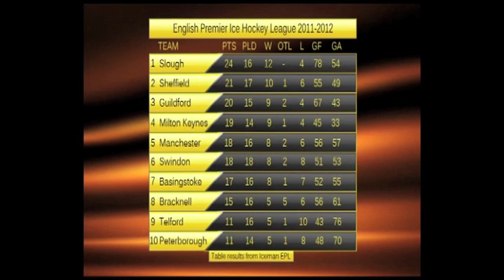EPIHL: Telford Tigers vs Basingstoke Bison 13/11/11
highlights from the tigers bison game on 13th november 2011 where the bison came back from 2 goals down to win a minute from time 3-2